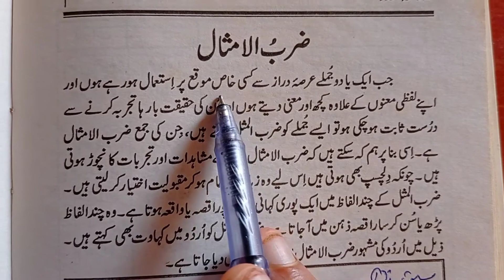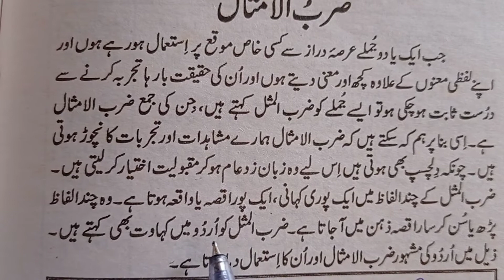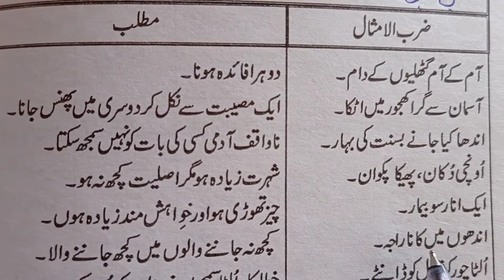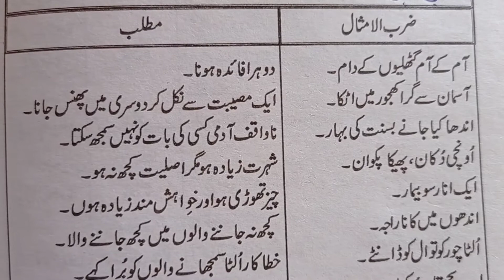اردو زبان میں ضرب الامثال کی اہمیت حصہ اول | اردو زبان کے مشہور ضرب الامثال اور ان کا مطلب سبق اول